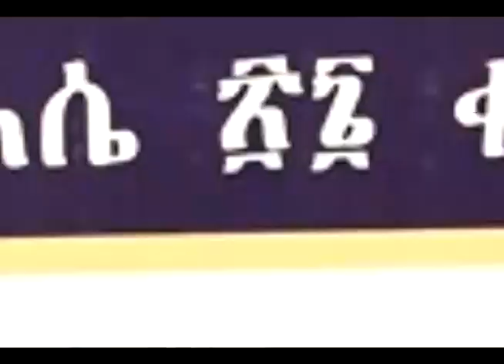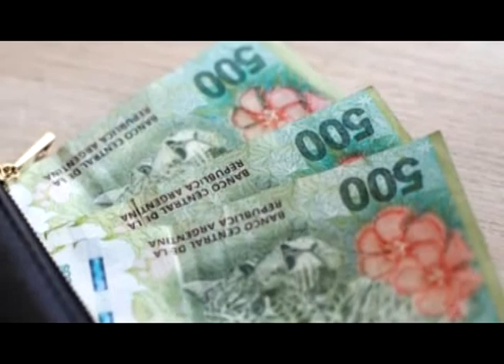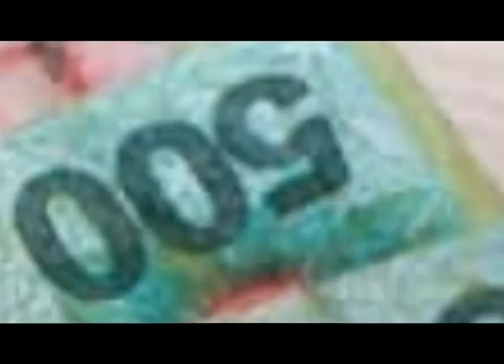የህገ ወጥ ንግድ መስፋፋትና የንግድ ስርዓቱ መዋቅራዊ ችግር ለመሠረታዊ የፍጆታ እጥረቱ መንስኤ ሆኗል።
የዕለቱ ዋና ዋና ዜናዎች በድምጽ፡፡ ባሕር ዳር፡ ነሐሴ 27/2011 ዓ.ም (አብመድ)